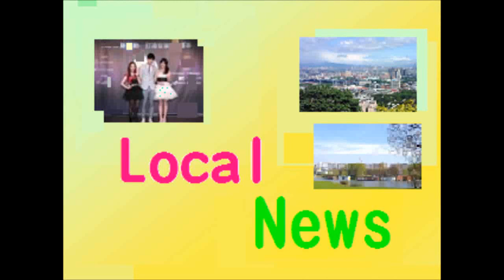受豪雨影響 馬國蔬菜海鮮售價紛上漲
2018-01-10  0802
96.3